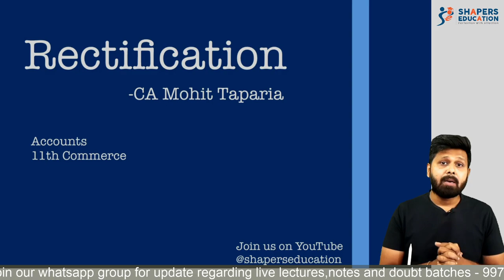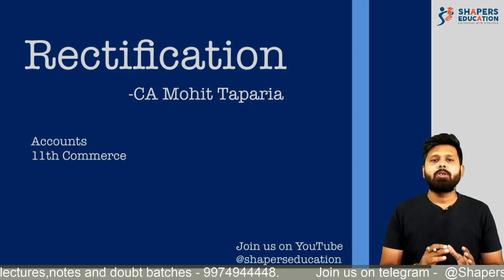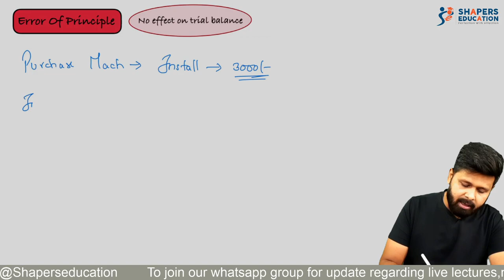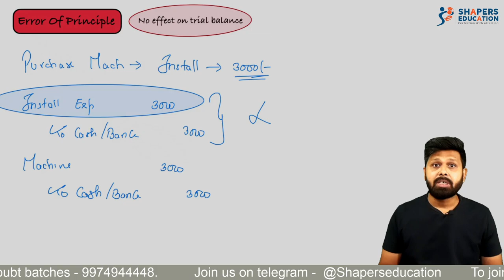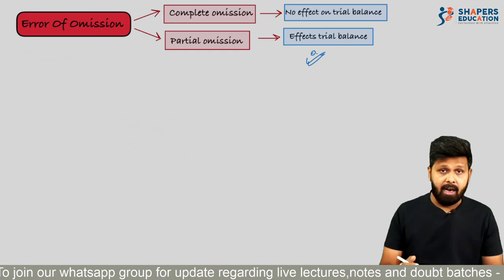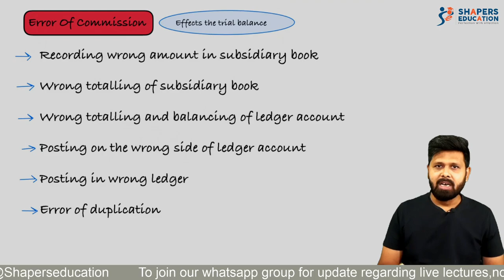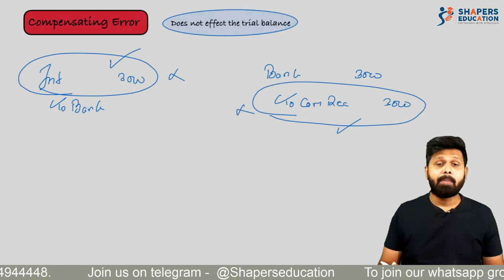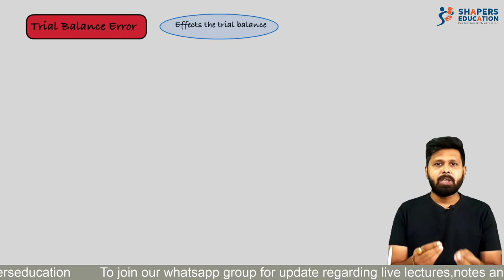Rectification of error | Theory | Accounts | 11th commerce | CA MOHIT TAPARIA | GSEB | CBSE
this is going to be ultimate video for your Topic called rectification

In this video we have discussed in detail about different types of errors which occur in our accounts.
We have categorised errors into five heads.
Error Of principal.
Error of omission.
Error of commission
Compensating errors.
Trial balance errors.
In this video we have discussed in detail about all the errors.
We have also explained which of these error effects, the trial balance and which errors does not affect the trial balance.
This video is very very useful for gaining good concept about rectification of error.

We are sure this video will help you to get a good concept about this chapter.

Team SHAPERS.